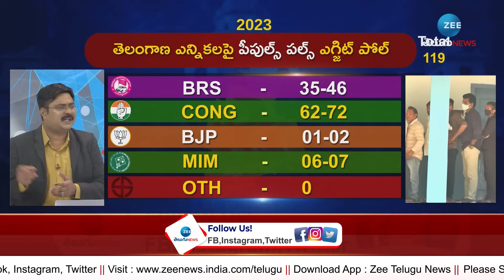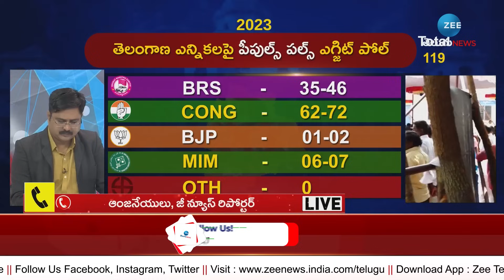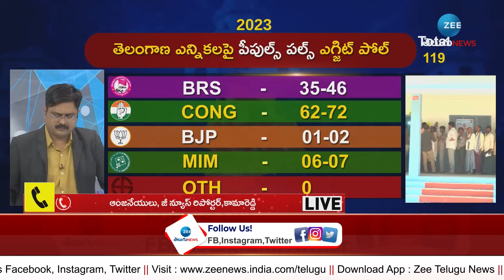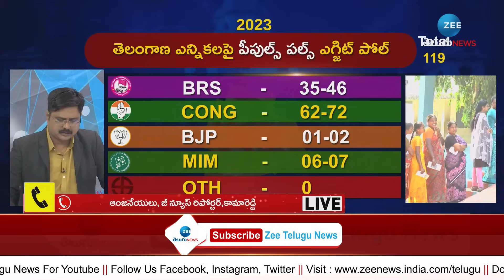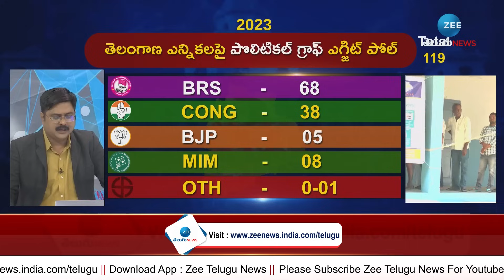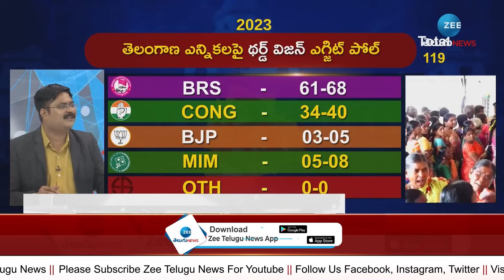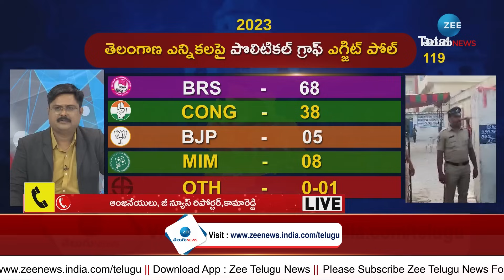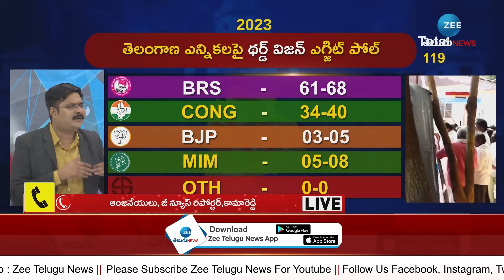Kamareddy District Exit Poll 2023 | ఏ సీట్లో ఎవరిది గెలుపు.. కామారెడ్డి జిల్లా ఎగ్జిట్ పోల్స్ | ZEE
ఏ సీట్లో ఎవరిది గెలుపు.. కామారెడ్డి  జిల్లా ఎగ్జిట్ పోల్స్ | Kamareddy District Exit Poll 2023 | ZEE Telugu News